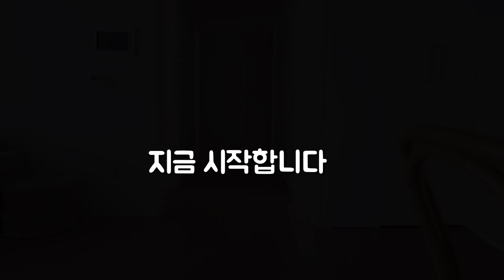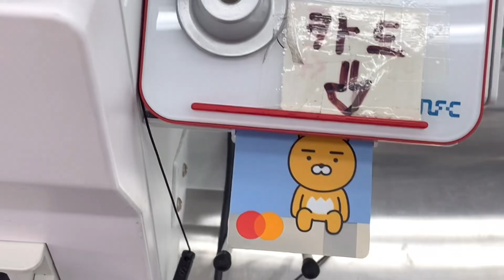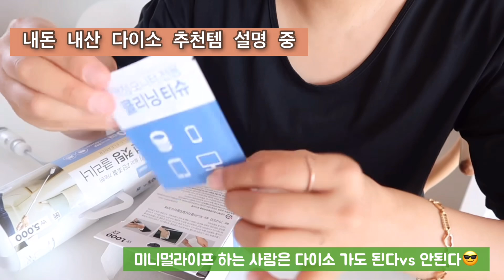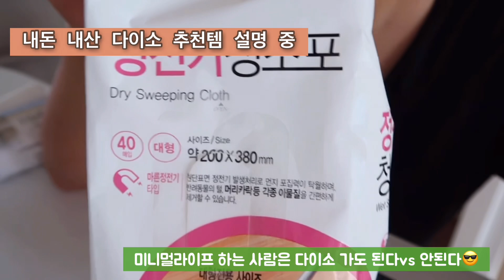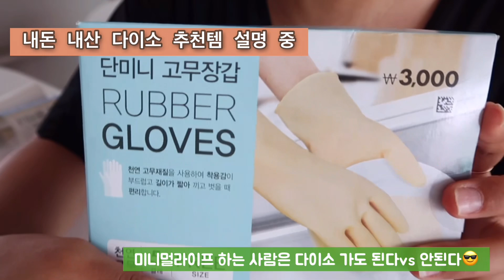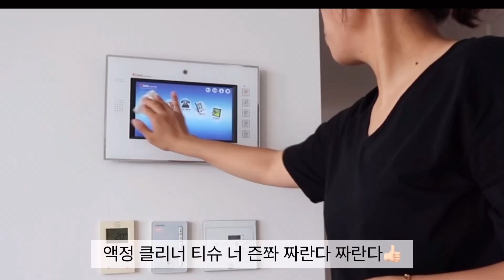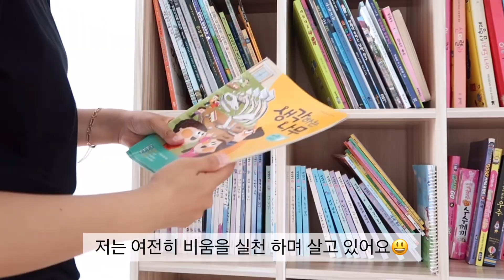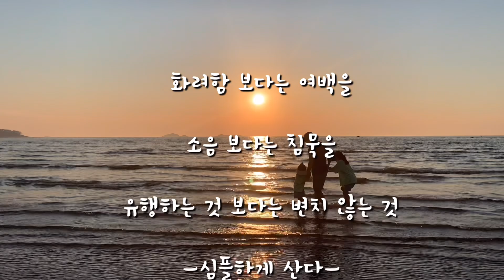SUB)미니멀 라이프 실천 브이로그/ 미니멀라이프, 미니멀리스트의 불편한 진실과 오해/이게 미니멀라이프야?/하루 15분 청소 루틴/정리정돈 잘 된집/다이소 추천 살림템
네이버 블로그👉🏼 미니멀써니

🎬English subtitle will be updated soon.

안녕하세요. 저는 주부유튜버, 초보유튜버
살림유투버, 엄마유튜버, 30대 전업주부
미니멀써니 입니다😉

화려함 보다는 여백을,

소음 보다는 침묵을,

유행하는 것 보다는 변치 않는 것

-심플하게 산다-

오랫만에 돌아와서 삐진 건 아니시죠?😎

미니멀라이프의 불편한 진실과 오해🤣

저는 찐일까요??

오늘도 저의 이야기를 들어 주셔서 감사합니다❤️

촬영- iphone xr, 캐논 g7x mark2
편집- vllo

BGM

Easy sunday , jolly old st nichdas

Night in paris ,Book bag

spring step , 달고나커피,서울시티,강아지같지?  paesaggio italiano,Baby blues, i am president,kid’s room,개간지,유자청사랑,빈티지 무드5,i see you, 그림일기,놀자

💕영상 속 저희집 주방 찐 추천템💕

✅나눔 정리함

✅냉장고 수납 정리함

✅식재료 담는 통

✅스파게티면 수납함

여러분이 문의 해 주신 저희집 살림들~

💖제품 공유해요💖

1.신발장 디퓨저(바미르)

2.스누피 저금통

3.아이방 책상(일룸)

4.아이방 의자(시디즈 링고)

5.제니퍼룸가습기

6.룸스프레이(에브리데이365)

✅씨트러스마블 향을 추천할께요

7.쇼파(바이헤이데이)

✅3.4인용 프레임 원목, 오트밀 색상으로 구매했어요

8.거실 원목테이블

9.거실스탠드

10.주방 화이트 식탁

✅타원형 1600사이즈로 구매했어요

11. 나무 의자(y체어)

12.톤체어

13.의자

14.캔들워머

15.침실 이불

16.먼지떨이

17.독서대

18.싱크대 물막이

19.다우니 실내건조 섬유유연제

20.캐치맙 물분사 밀대

21.삼각대

22.아이방 책꽂이